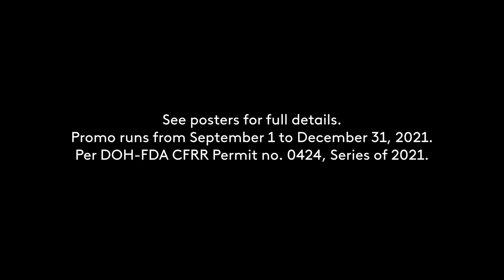Papa Carlo for San Miguel Oktoberfest Instant GCash Panalo (RC Q4 2021 72s)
DRPS Two Episode No. 794: Papa Carlo for San Miguel Oktoberfest Instant GCash Panalo (RC Q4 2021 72s)